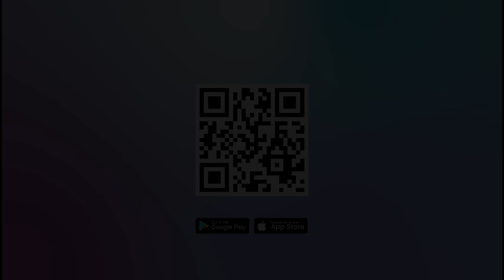PASUKAN HIZBULLAH GEMPUR DUA PANGKALAN MILITER ISRAEL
Pasukan Hizbullah menyatakan bahwa serangan mereka tepat mengenai sasaran.

Diketahui, sekutu Hamas itu menargetkan pangkalan Mitat dan Ramiya yang menimbulkan kerugian besar bagi Zionis.

Sumber : Tribunnews

Editor video: Suluh Prasetya Aji
Narator : Iraka Tiksa
Editor Naskah : Bramasto Adhy
Produser : Ribut Raharjo
(JEK)